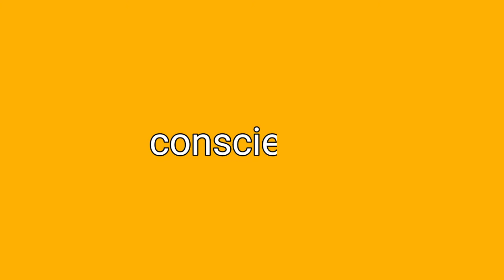trailer.tann série a nap lagel nan semèn nan